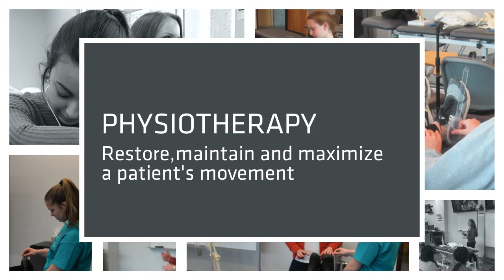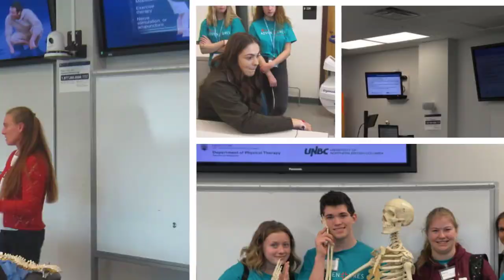Rehabilitation Services University of Northern British Columbia